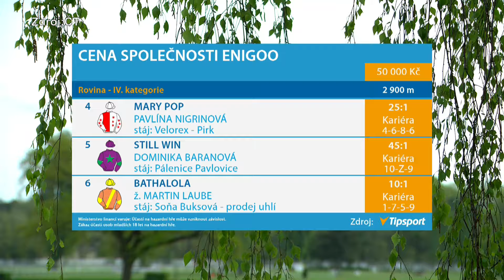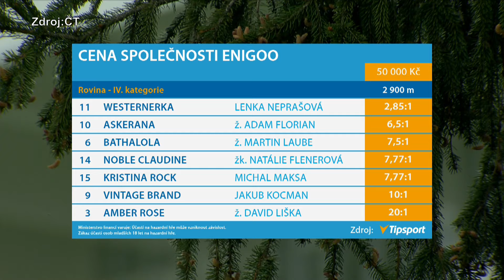14. 4. 2024 - 2. dostih - Cena společnosti ENIGOO